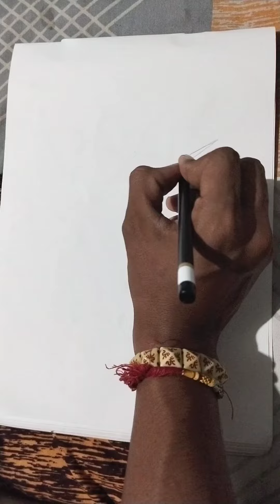humming bird drawing for kids